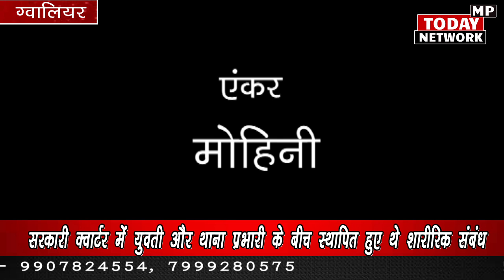हनी ट्रैप मामला - युवती ने पुलिस अधिकारी को फंसाया, शारीरिक संबंध बनाए फिर किया ब्लैकमेल honey trap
exclusive News - The girl implicated the police officer in the honey trap case, had physical relations and then blackmailed him. Police officer became victim of honey trap in Gwalior
Physical relations were established between the girl and the police station in-charge in the government quarter.
The Superintendent of Police attached the line to the station in-charge and suspended him.
The girl extorted a huge amount of money from TI by blackmailing her and filed a rape case.